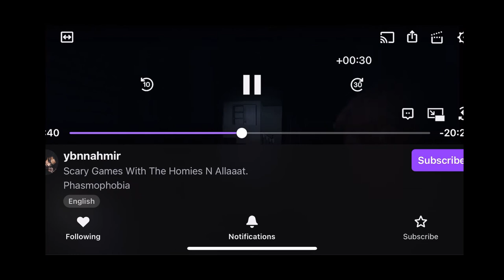FUNNY YBN NAHMIR PLAYS SCARY GAME WITH , YBN ALMIGHTY JAY & HIS CREW (MUST WATCH)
- ALL GAMEPLAY ARE OWNED BY YBN NAHMIR ... IM JUST EDITING